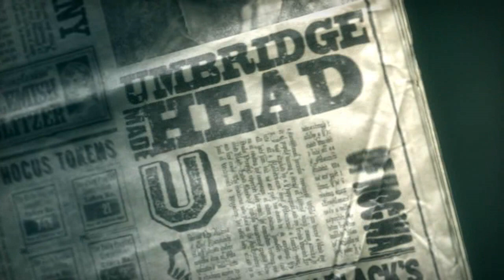Гарри Поттер и Орден Феникса Прохождение Часть 10